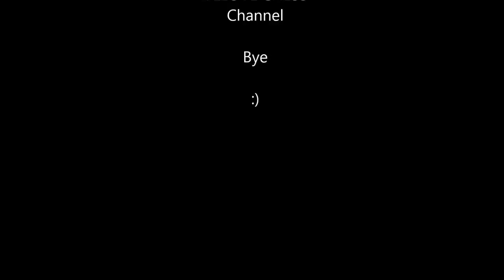2016-10-27 GM Carlsen - GM Maxime Vachier L